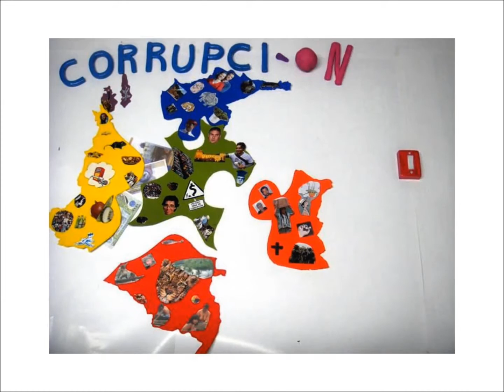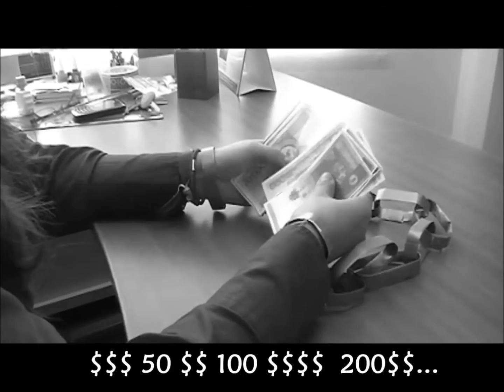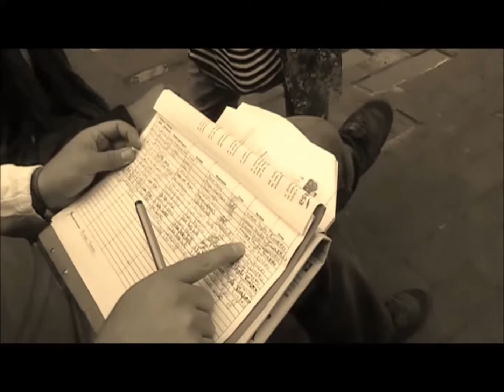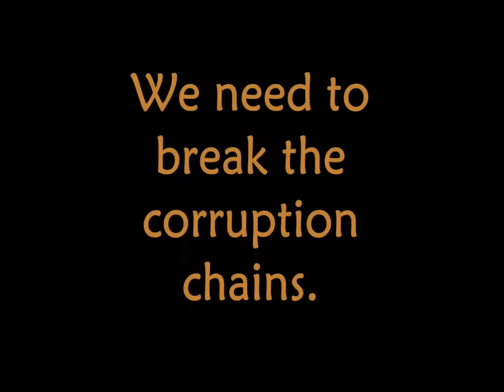Turn OFF the corruptiON- english subtitles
We show trailer of our serie "Corrupción en Off" (Put CorruptON OFF) made in spanish language in Colombia for show how corruption affects different aspects of our lives and how can we do about it.

We can break the chains of corruption!